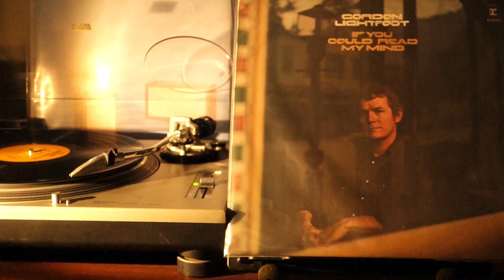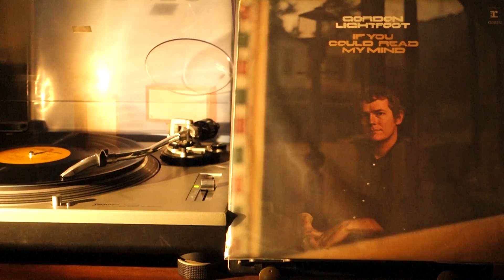Gordon Lightfoot – Sit Down Young Stranger (1970)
Gordon Lightfoot – Sit Down Young Stranger
(Gordon Lightfoot)
Produced By Lenny Waronker & Joe Wissert
Track From The LP Album “If You Could Read My Mind”
Reprise Records, USA
1970
RSLP 6392

Credits:
Gordon Lightfoot – Guitar
Red Shea – Guitar
Rick Haynes – Bass